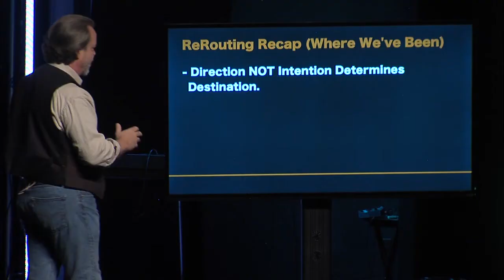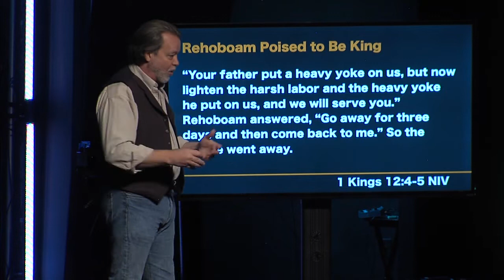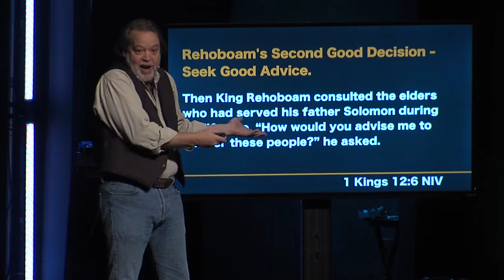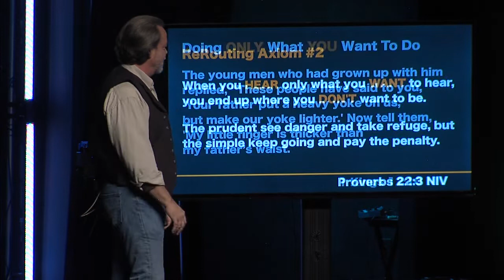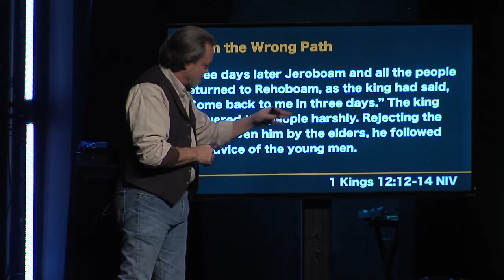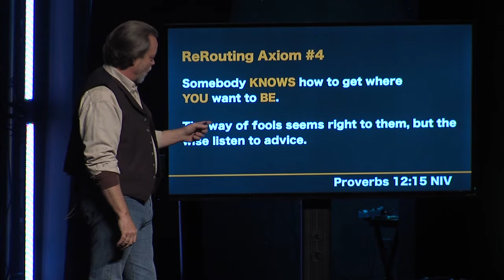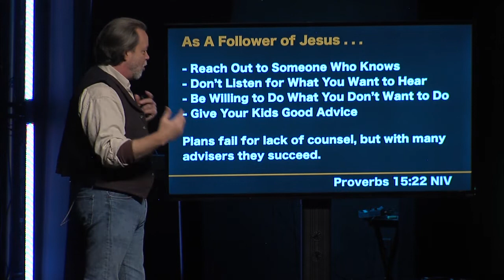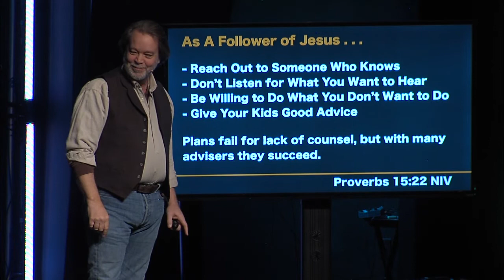Rerouting- Week 3 - January 20, 2019 -